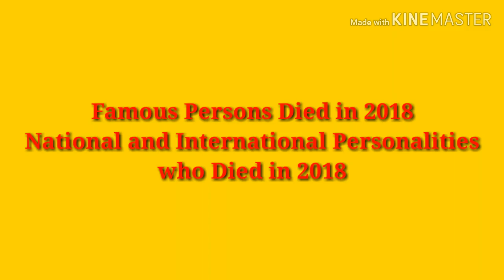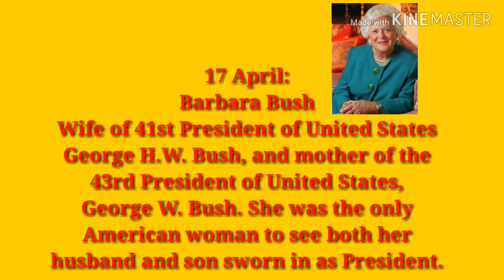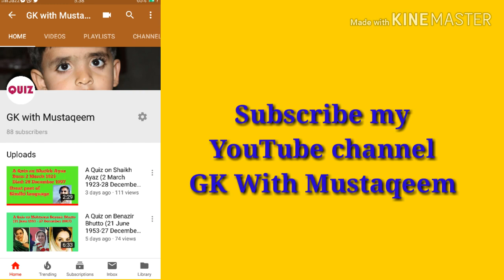Famous Personalities Died in 2018 | Celebrities Died in 2018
Persons who died in 2018